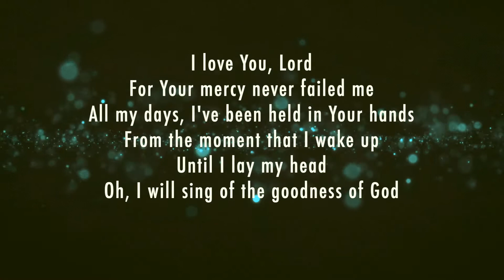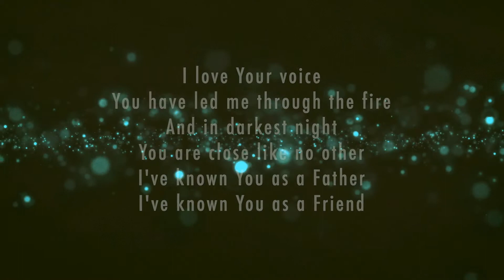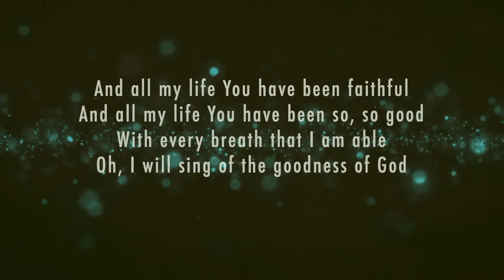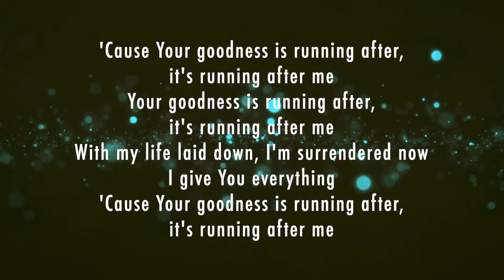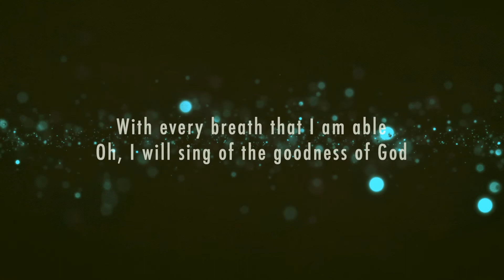Goodness of God - FBC Wallaceburg Praise & Worship